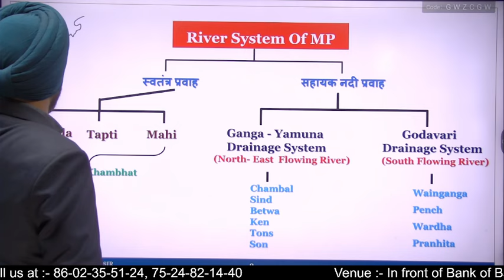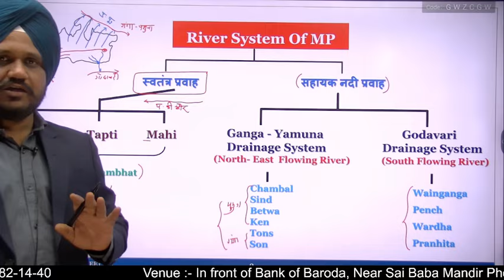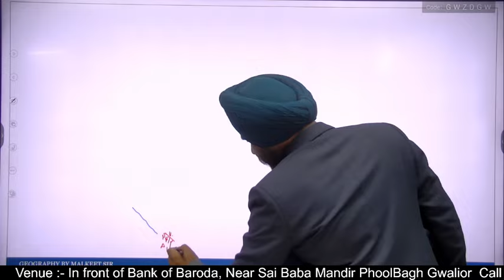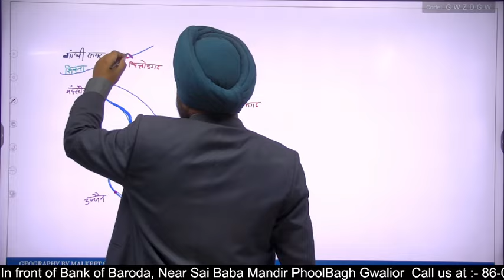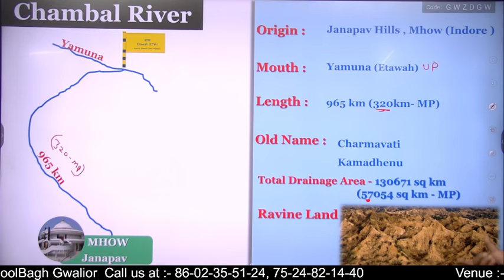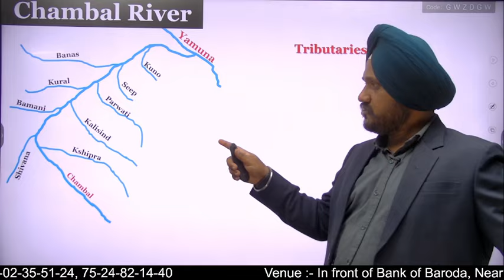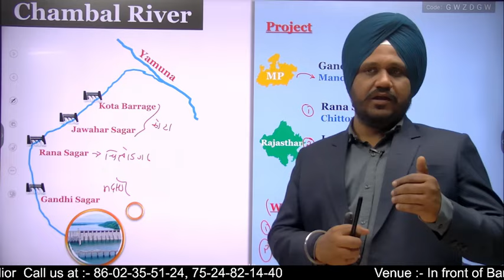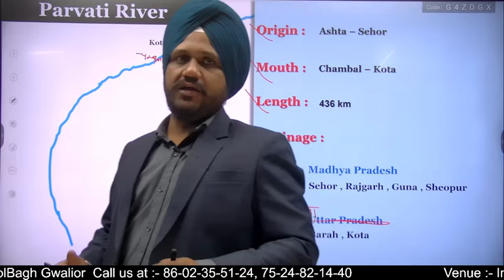मध्य प्रदेश का भूगोल | चम्बल नदी ( क्षिप्रा, कालीसिंध, पार्वती ) By - Malkeet Sir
🌐 𝐓𝐞𝐥𝐞𝐠𝐫𝐚𝐦  Imagnus Self study 👉 httpst.meSelf_Study_iMagnus
📌 For any 𝐐𝐮𝐞𝐫𝐢𝐞𝐬 𝐨𝐫 𝐂𝐨𝐦𝐩𝐥𝐚𝐢𝐧𝐭𝐬 - 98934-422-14, 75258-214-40